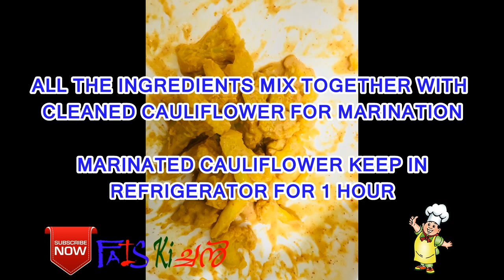Gobi Manchurian Gravy type try and comment....